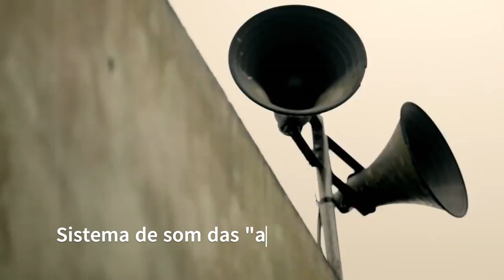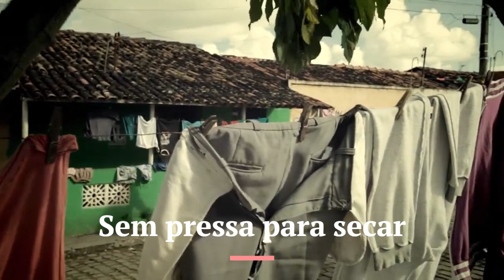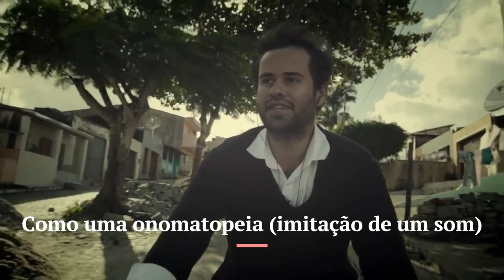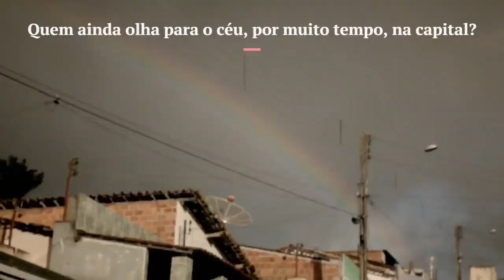Três em Um, Literatura, Gramática e Redação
A canção Felicidade, de Marcelo Jeneci é o mote para o Três em Um de hoje. Todos os detalhes no vídeo.